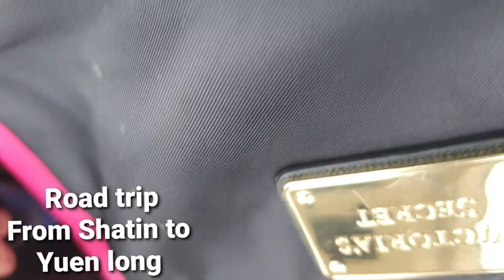ROAD TRIP FROM SHATIN TO YUEN LONG HK BY BUS 269D WITH FRIENDS.